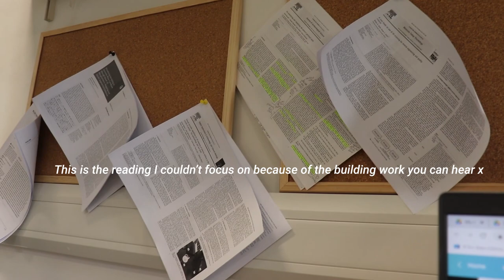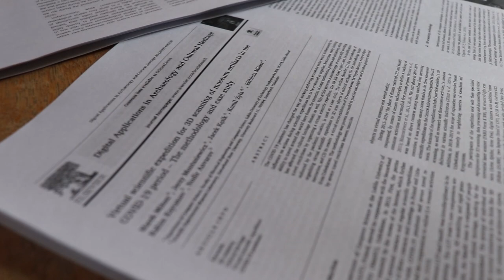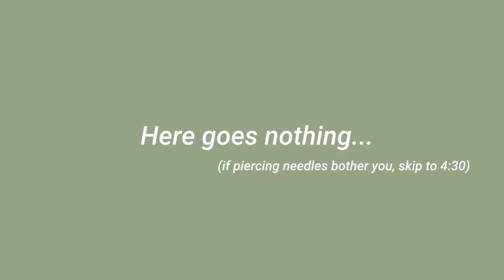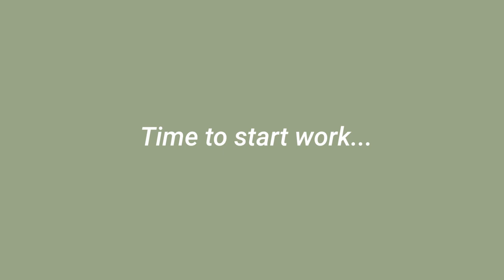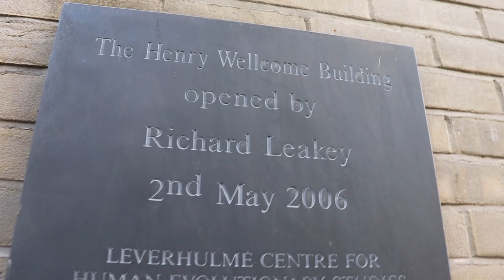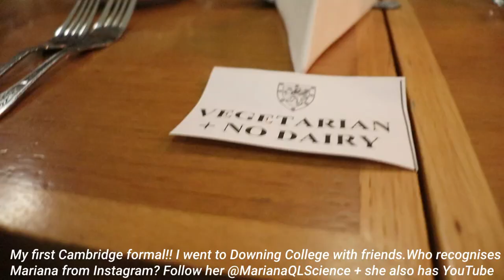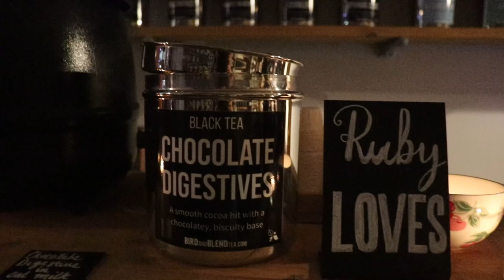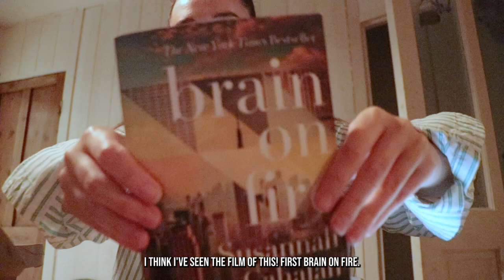(OC) Cambridge Uni Researcher VLOG - Lab Work, New Piercings, Formal Hall & Ruby's Tea Launch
A week in my life working at Cambridge Uni as a Research Assistant ❤

Goodreads: Rosie Crawford

Music by vv e r e vv o l f - Nope

📽🥾MY EQUIPMENT (both YouTube & Archaeology):
*Handheld camera tripod
*Ring light
*Green screen (just sheet, no frame)
My laptop (gifted)- shorturl.at/oHUV5
*Archaeology excavation gloves
*Archaeology excavation trousers (bit tight on hips tbh)
*Knee pads for excavation trousers
Smol sized steel toe cap boots - shorturl.at/zN289

*Trek vegan caramel flapjack protein bars
*Best vegan choc ever
Women's Best gym leggings (refer a friend link- shorturl.at/uyV06)

😊FAQs
How old are you? 24
Where was your Masters? Cranfield University
What was your Masters in? Forensic Archaeology and Anthropology
What are you doing with your life? Next question x

*These are all the exact products I have purchased, use, and recommend.